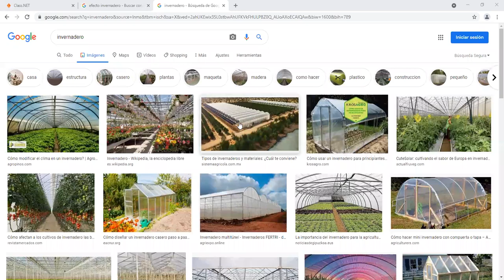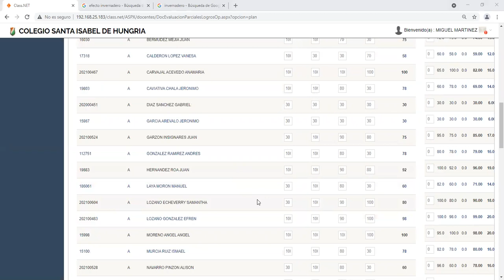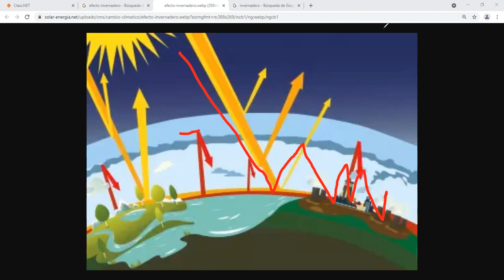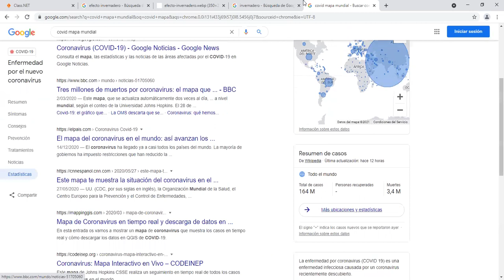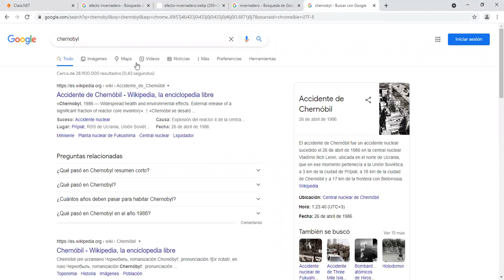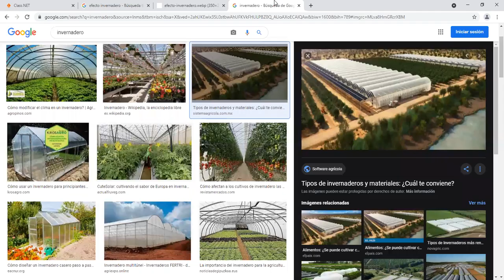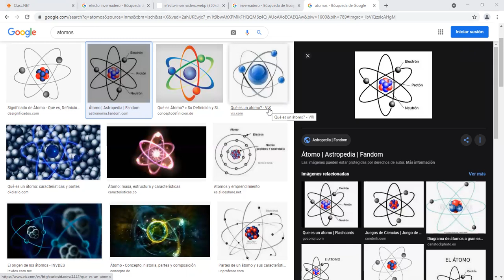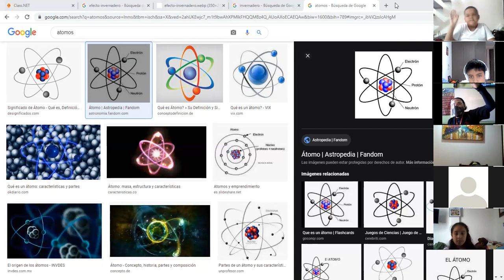Sexo A - 19 de mayo de 2021 Parte 1